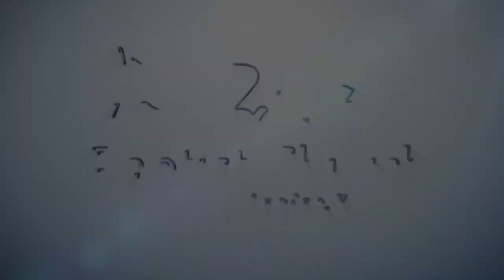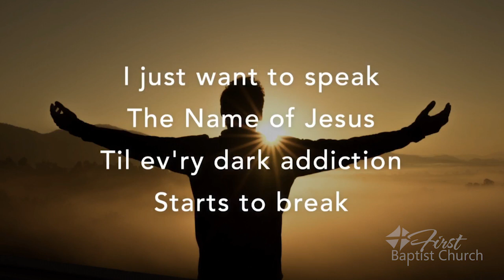FBC 6/9/24 Praise & Worship Music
First Baptist Church London, KY
6/9/24 Praise & Worship Music